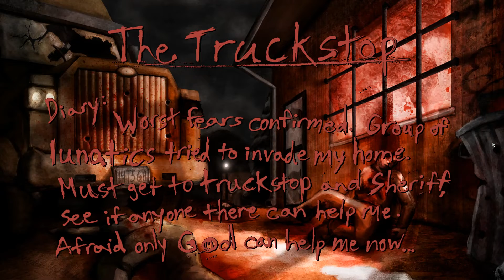POSTAL Redux | Nightmare Mode | #2 | Truck Stop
Pamiętnik: Potwierdziły się najgorsze obawy. Banda oszołomów próbowała najechać mój dom. Muszę dostać się do zajazdu oraz szeryfa i dowiedzieć się, czy ktokolwiek może mi pomóc. Boję się, że już tylko Bóg będzie w stanie…